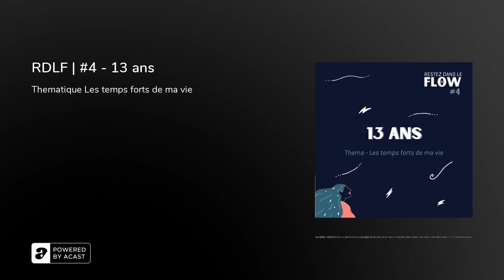RDLF | #4 - 13 ans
Découvrez le quatrième épisode du podcast Restez dans le Flow, le deuxième de la thématique Les temps forts de ma vie. #4 - 13 ans

13 ANS ! 13 ans, c’est l’âge auquel j’ai réussi à dire non. L’âge où j’ai acté le fait que cela devait s’arrêter.

Vous l’avez compris, dans ce podcast je parle de ce qui m'a touchée sans langue de bois, sans détour, et ce pour une bonne raison que je ne répéterai jamais assez : donner l'envie aux femmes, aux filles, de se battre, d'aller de l'avant. Et pour cela, il faut pouvoir regarder les choses en face, nommer un chat un chat et se reconnaître victime avant de pouvoir passer à l’étape suivante. Nous avons vu que la première étape était celle de l’acceptation du fait d’avoir été victime.

Et ensuite ? Je savais que je ne pouvais rien changer à tout ce que j’avais déjà vécu. Mais surtout, j’ai compris que j’avais le pouvoir de dire non. NON !

Si cet épisode vous a plus, n’hésitez pas à le noter ⭐⭐⭐⭐⭐ sur Itunes / apple podcast et à le partager autour de vous 😃 🙏🙏🙏